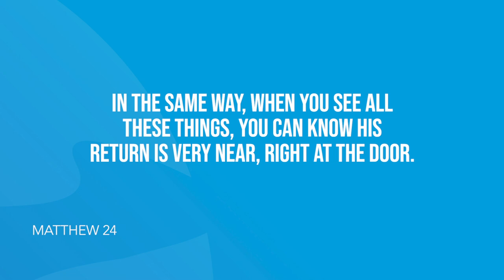Matthew 24 | Daily in the Word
Daily in the Word | Pastor Joe Prestridge | Thursday, January 28